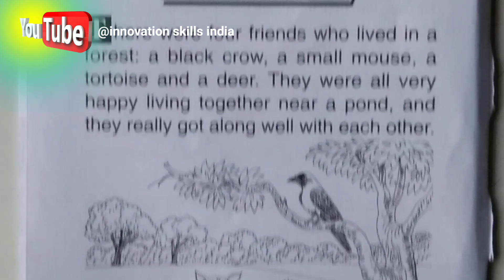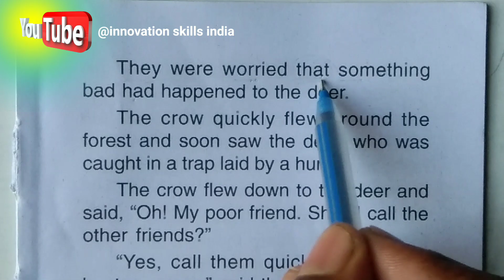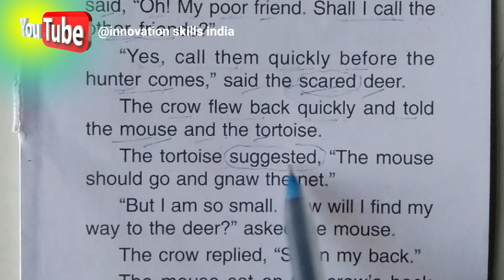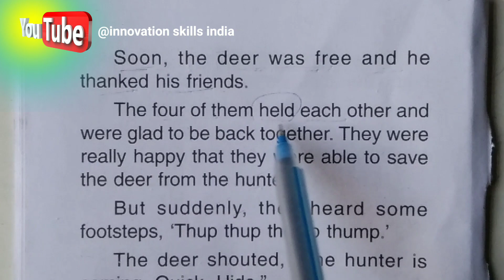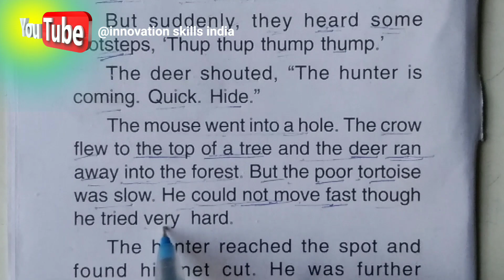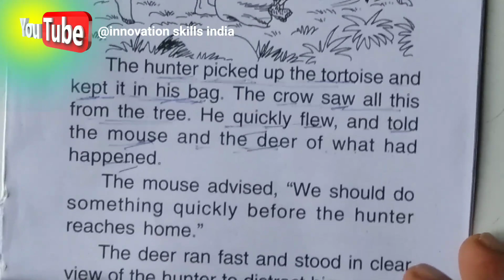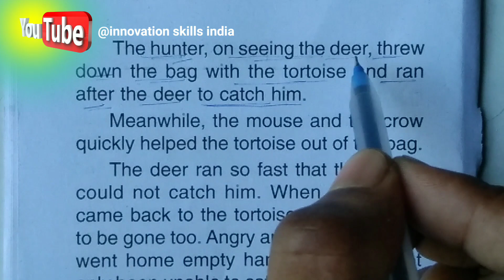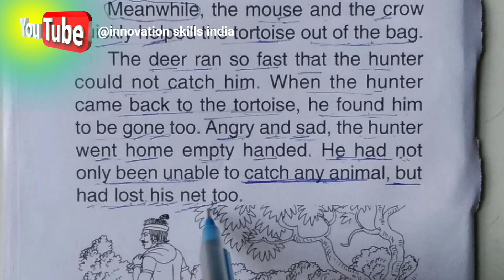True Friends 📜 कहानी के माध्यम से अंग्रेजी सीखें ‼️ Learn English Through Hindi ‼️englishstory